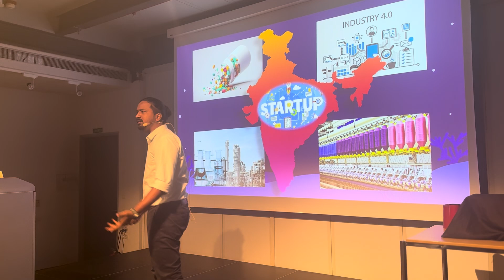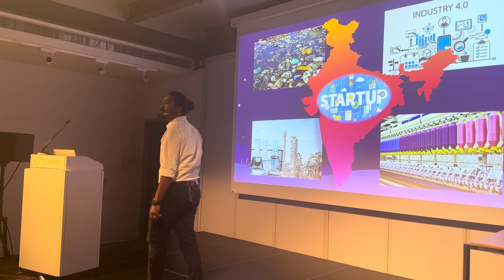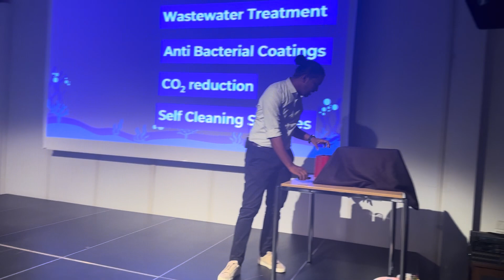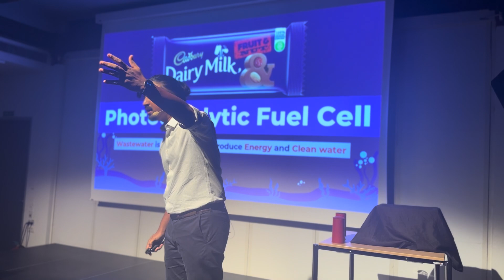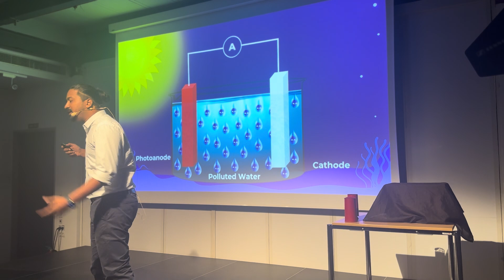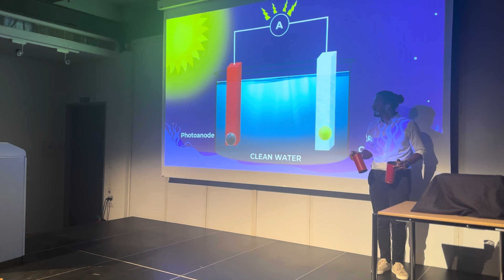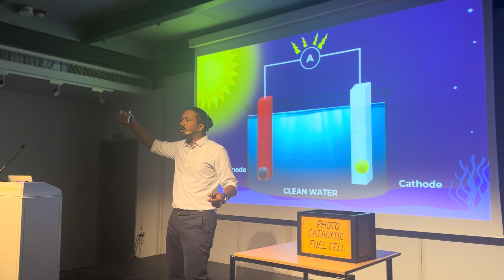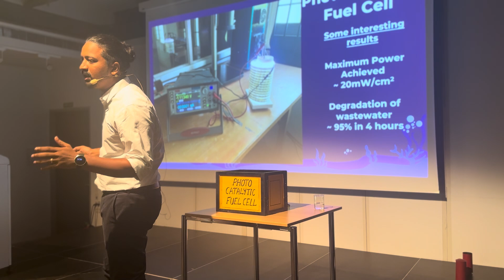Sangeeth John's LIVE Slam: "Wastewater treatment & power production in a single device!!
The 2023 LIVE Finals took place at Goethe-Institut in Kolkata. 5 exceptional talented scientists battled it out live on stage, in front of an enthusiastic audience, to win the Science Slam Crown & 1st Prize - a roundtrip ticket to Europe.

Watch & Enjoy Sangeeth's Slam. For more information about the Science Slam and Euraxess India visit: india.euraxess.org